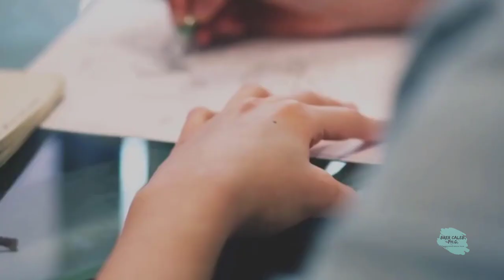66-2nd betrayal of the Body of Christ not Constantine but Donald Trump - Restorative Brer Caleb PhD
66-2nd betrayal of the Body of Christ not Constantine but Donald Trump - Restorative Brer Caleb PhD

Jesus answered and spoke again in parables to them, saying, "The Kingdom of Heaven is like a certain king, who made a marriage feast for his son and sent out his servants to call those who were invited to the marriage feast, but they would not come.

Are you serving more than one God? The first people to help you up are the ones who know how it feels to fall down.

God the Father never commanded you to trust people, God commanded you to love people and trust Him. Know the difference, for your joy and victory, depends on it.

Sons of Light, for I will make known unto you deep and mysterious things. For I tell you truly, all things exist by God and there is none beside him. Direct your hearts, therefore, that you may walk on the right paths, where his presence is.

"Then he said to his servants, 'The wedding is ready, but those who were invited weren't worthy. Go therefore to the intersections of the highways, and as many as you may find, invite to the marriage feast.' Those servants went out into the highways and gathered together as many as they found, both bad and good. The wedding was filled with guests. But when the king came in to see the guests, he saw there a man who didn't have on wedding clothing, and he said to him, 'Friend, how did you come in here not wearing wedding clothing?' He was speechless. Then the king said to the servants, 'Bind him hand and foot, take him away, and throw him into the outer darkness; there is where the weeping and grinding of teeth will be.' For many are called, but few chosen." —Matthew 22:1-14,